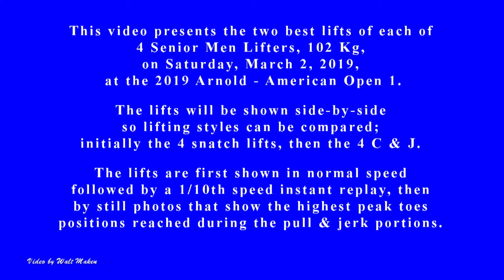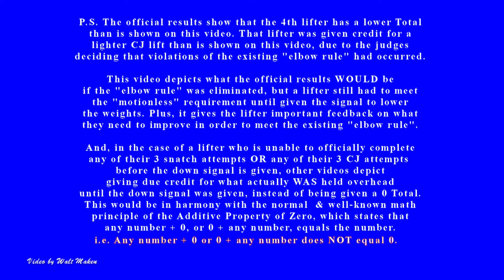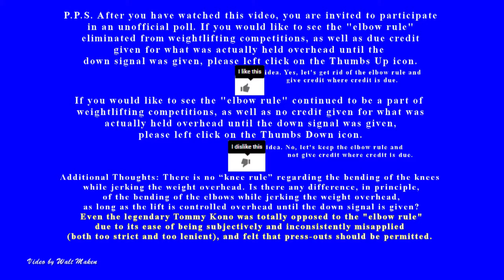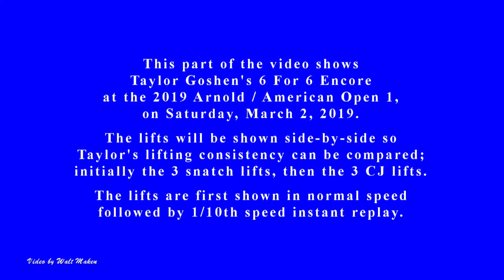2019 Arnold / AO1, 4 Senior Men 102Kg WCNOR, Saturday, March 2, 2019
You can see a lifter's view of the competition platform by going

(Note, due to reasons beyond my control, I was unable to attend and video lifters at the 2020 Arnold / AO1 )

 This video shows the normal speed and 1 / 10 th speed side-by-side versions of the 2 best lifts of each of 4 Senior Men 102 Kg lifters, (Taylor Goshen, Dan Faby, Jacob Derse, Christopher Chew) in descending OR & WCNOR Sinclair order, at the 2019 Arnold / AO1 on  Saturday, March 2,  2019.

This video is the 12th of possibly more videos from this meet, that includes WCNOR (not official results) lifts & Sinclair ratings.

(Note: WCNOR in a video description indicates that the video includes Not Official Results for 1 or more lifters. In this video, Not Official Results involve the fourth lifter, Christopher Chew, who had an official Total that is less than that shown in this video, due to the judges determining that violations of "the elbow rule" had occurred during his J3 lift. This video includes Christopher's J3 lift, as if "the elbow rule" was eliminated. You can read some comments encouraging the elimination of “the elbow rule” And as an additional thought for consideration, note that there is no “knee rule” regarding the bending of the knees after initially jerking the weight overhead. Is there any real difference, in principle, of the bending of the elbows after initially jerking the weight overhead, as long as the lift is controlled overhead until the down signal is given? Even the legendary Tommy Kono was totally against the "elbow rule" due to its ease of being subjectively and inconsistently misapplied (both too strict and too lenient), and felt that press-outs should be allowed.

Also, most importantly, by including Christopher's J3 lift in this video, the lifter is able to better see just how close he came and have a better idea of what to do to improve in the future.

You can see examples of Coach Review Videos from earlier meets

You can see non-lifting photos, panoramas, latest revised lifters composites, etc. that I took at the meet by accessing the Thursday, Friday, Saturday and Sunday sub-folders You can also see a pdf list of videos I currently have on YouTube from the 2019 Arnold / AO1 meet at the same link.

And you can see lifter photos in the LifterRelated sub-folders of each of the Thursday, Friday, Saturday and Sunday sub-folders.